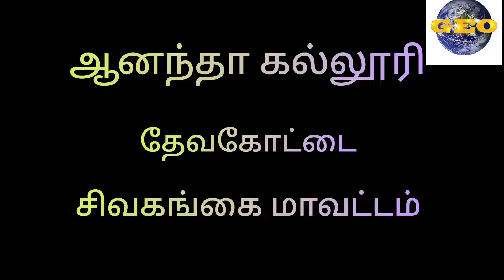வெற்றி நிச்சயம்| 12ஆம் வகுப்பு மாணவர்வழிகாட்டி நிகழ்ச்சி| ஆனந்தா கல்லூரி|சிவகங்கை மாவட்டம்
# Vetri Nichayam